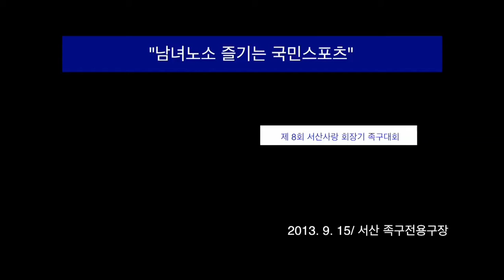제8회 서산사랑 회장기 족구대회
제8회 서산사랑 회장기 족구대회 (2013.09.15)